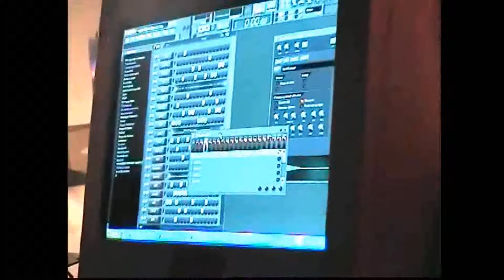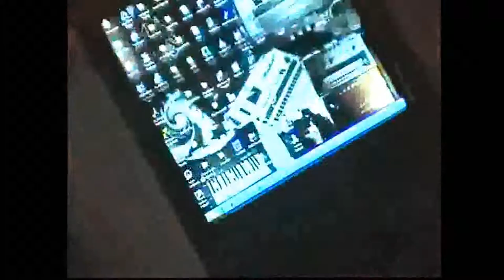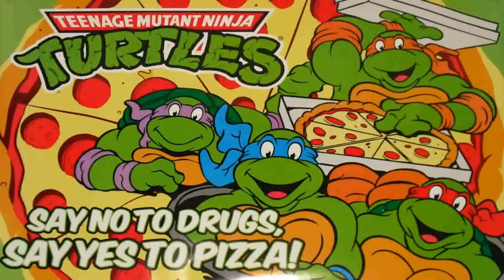Captain Midnight @ Keswick Democratic Club (03-15-05)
Captain Midnight & His Riders Of Tomorrow, live at Keswick Democratic Club, 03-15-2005.  Filmed by Troy Yocum.

Captain Midnight was: Alex Darnell / Matt Murphree / Alex Koenig.